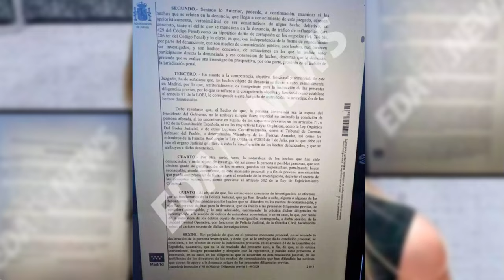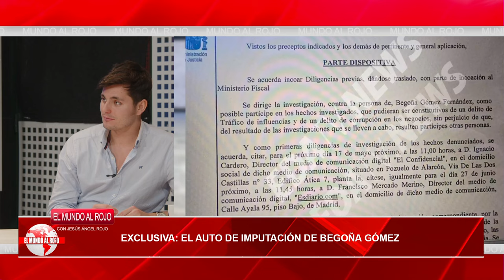🔴Exclusiva🔴El auto completo que confirma la imputación de Begoña Gómez🔴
Observa en exclusiva el auto completo que confirma la imputación de Begoña Gómez en Distrito TV. No te pierdas esta noticia de última hora. ¡Mantente informado! 🔴distritotv